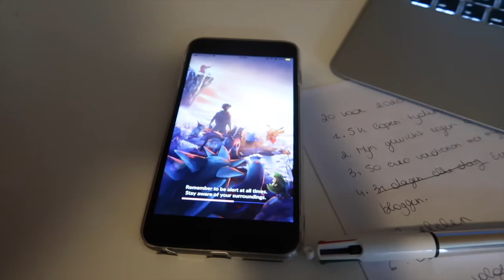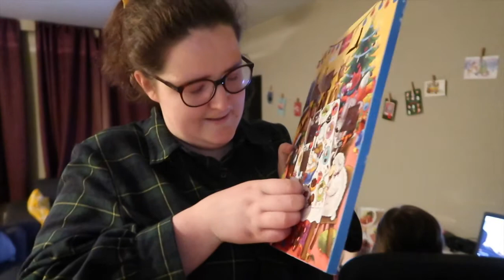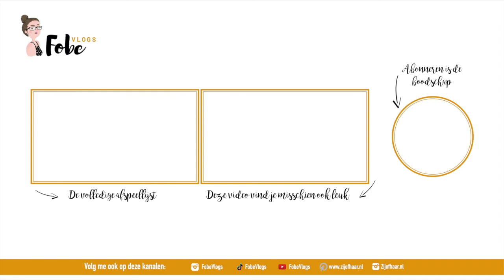Gelukkig nieuwjaar! ⛄ Wollige wintervlogs 2019 #7 | FobeVlogs #176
║BESCHRIJVING║
In deze wollige wintervlog vier ik het nieuwe jaar, bereid ik bloganuari voor en speel ik het spel Overcooked op mijn Nitendo Switch.